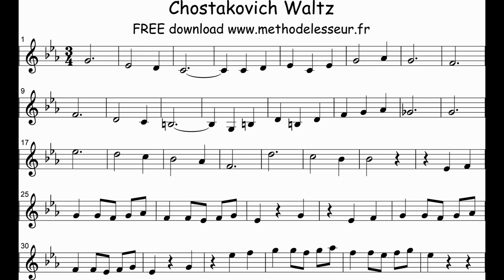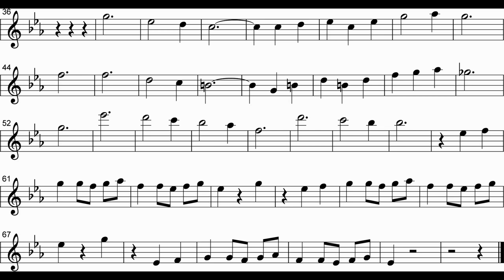Chostakovich Waltz - playback tempo 115